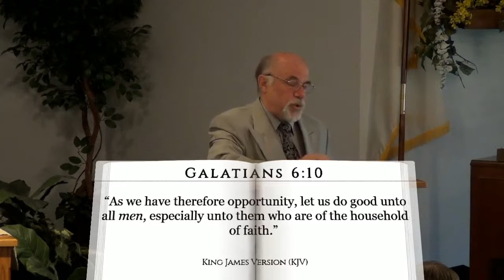Be Not Weary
Pastor continues our study of the book of Galatians. God has promised to provide what we need and also tells us to not be weary in well doing. He may not provide us with everything we want but He has promised to take care of our needs. Those in our community who are genuinely in need of help we should do what we can to help them. However, we need to be careful to not enable those who could help themselves to continually lean on others so they don't have to work themselves.